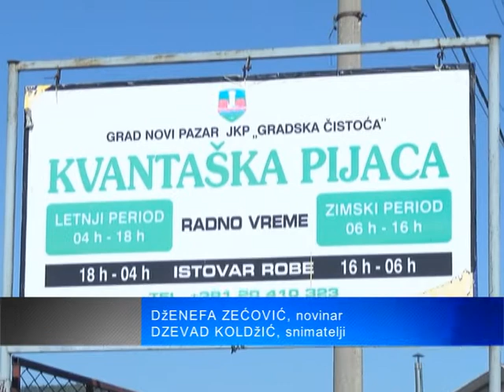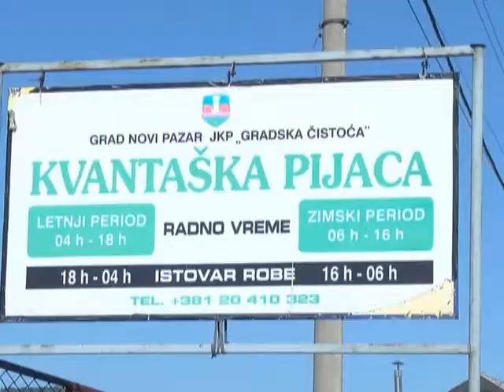Kako spremiti zimnicu?